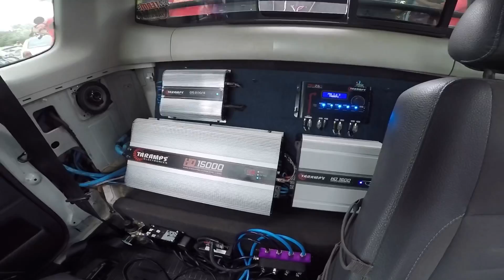RACHA DE SOM MALA ABERTA